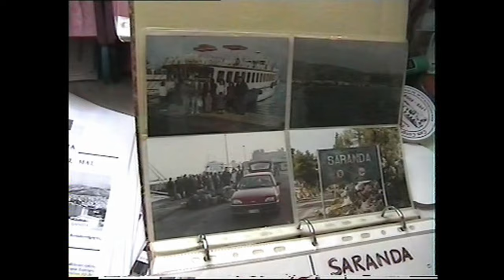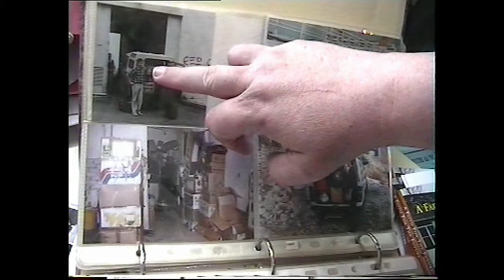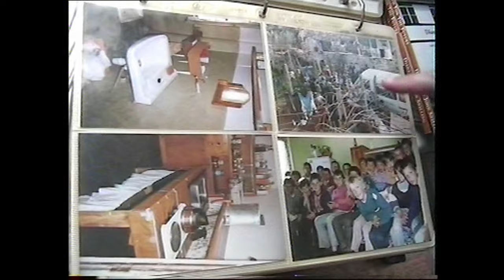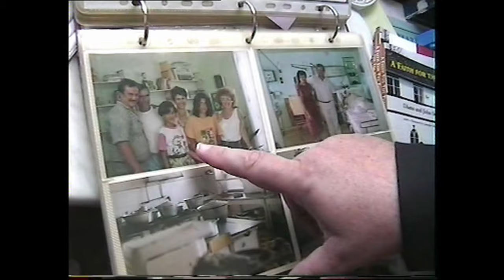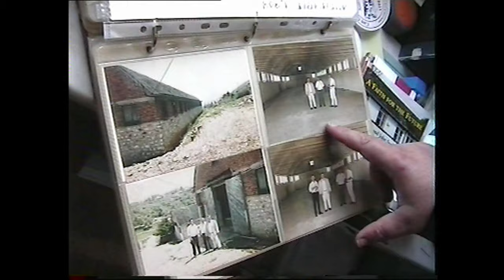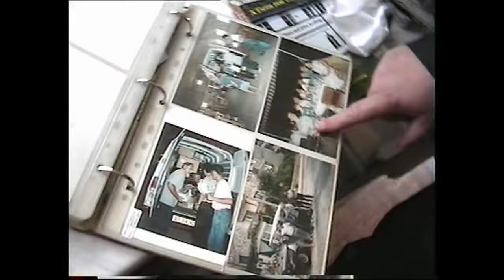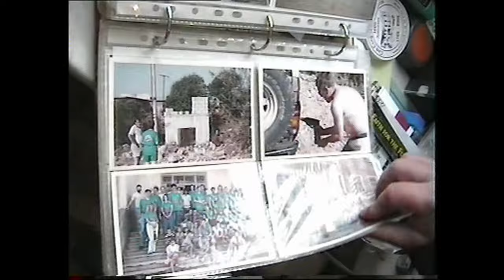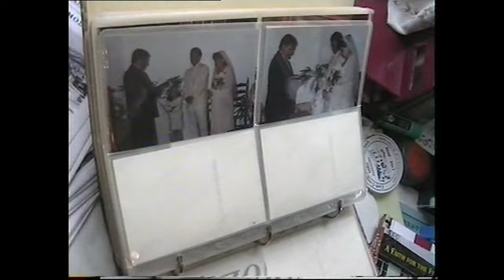Evangelical Church of Saranda Albania, and Greek Evangelical Church in Corfu Town 2003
In 2003 a group from Cam Congregational Church visits the Evangelical Church of Saranda Albania, and Greek Evangelical Church in Corfu Town. With the help of Christian Rebuild to witness the outreach and help to the people of Saranda and beyond.